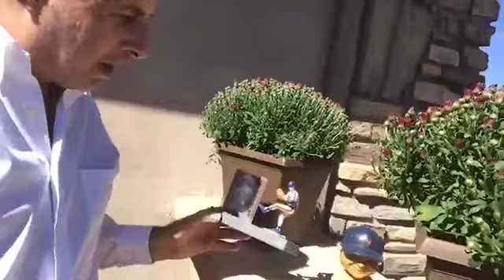50th Anniversary Of The Miracle Mets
I’ll never forget running onto the field at Shea Stadium to celebrate the improbable victory.